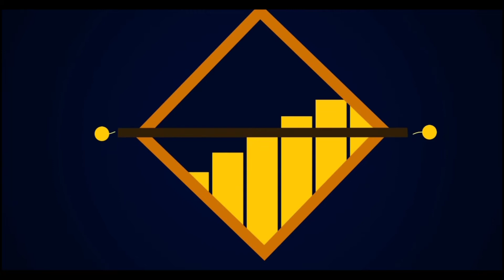Huawei Watch GT2 | Features & Reviews | Full Details in Hindi | Fitness Band 2.0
Hai Guys Es Video Me Hm Apko Batayenge Ki Huawei Ne Ek New Watch Launch Kiya Hai Huawei Watch GT2🔥🔥

💫 Two Video Daily 🌄 🌃

☀️ Editior - Power Director (Pro)

🌠 Thumbnail - PixelLab

🌅 Lighting - Outdoor